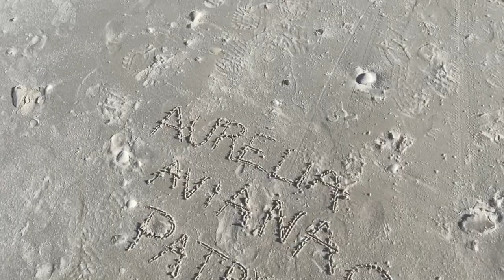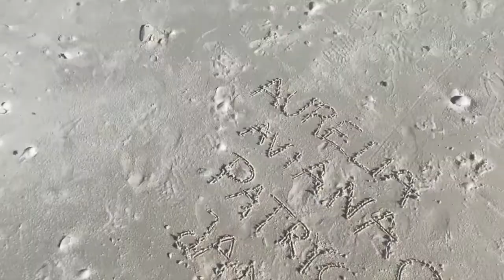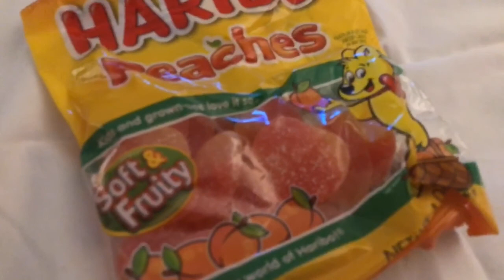VLOG. Floryda ciag dalszy